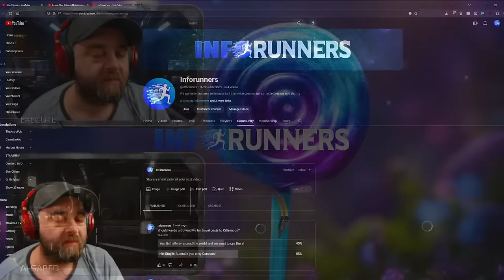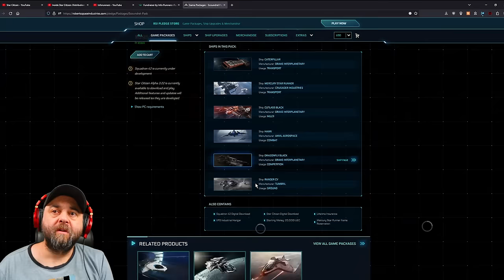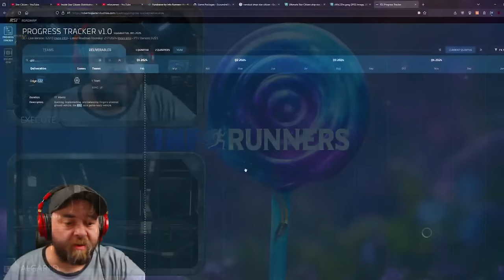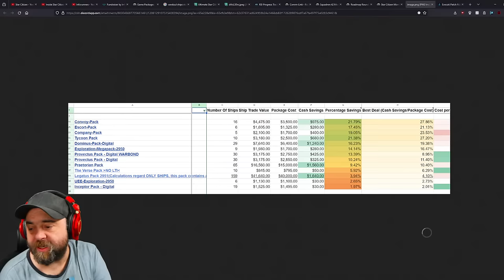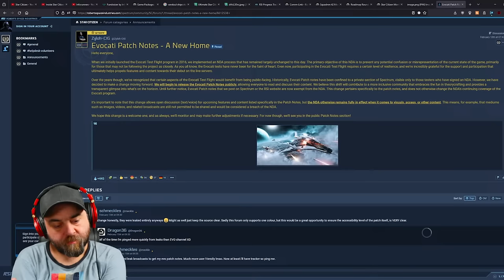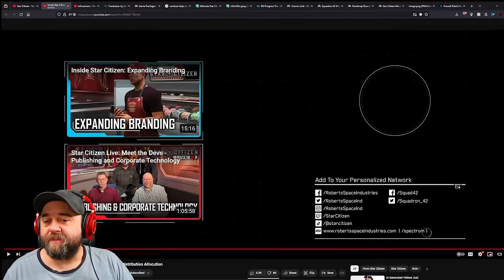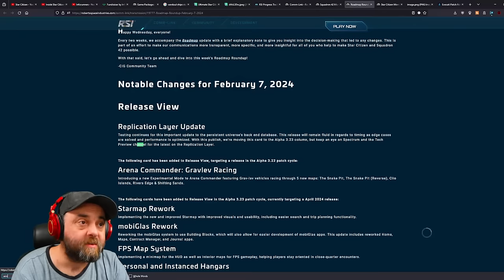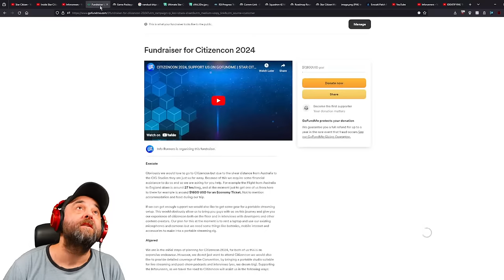SWEET SPACE CANDY | STAR CITIZEN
Join Execute & Algared for this weeks QNA and ISC.

Use this referal code and join Star Citizen and earn 5,000 UEC STAR-JM66-LWRV